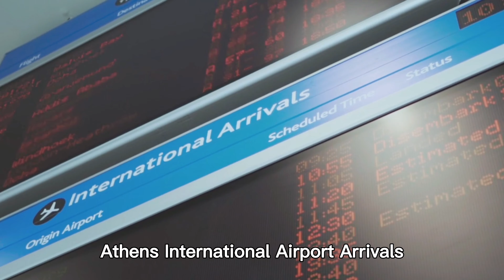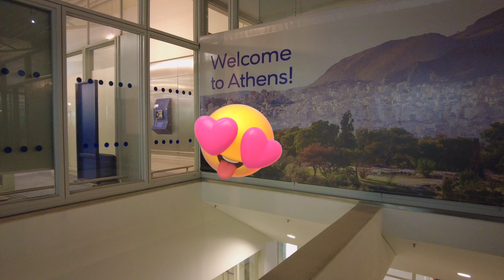GREECE TRAVEL VLOG 🇬🇷 || From Doha to Athens || First time to travel in Greece❤️🥰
EXPLORING ATHENS GREECE || First time to travel in Greece || Episode 1

Dreams do come true! In this video, I will share my 8 days travel experience in Athens Greece, Mykonos and Santorini. Greece is one of my bucketlist specially santorini, the blue and white signature of structural buildings and picturesque view of caldera.
And also including the Acropolis, a hilltop citadel topped with ancient buildings like the colonnaded Parthenon temple. The Acropolis Museum, along with the National Archaeological Museum, preserves sculptures, vases, jewelry and more from Ancient Greece.